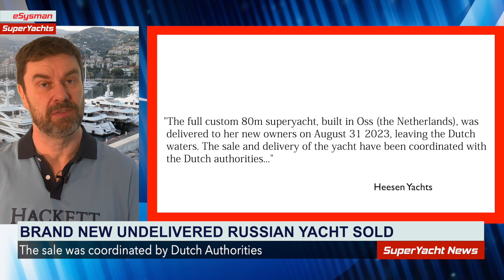Yacht Detained by Dutch Government Has Been Sold | SY News Clips